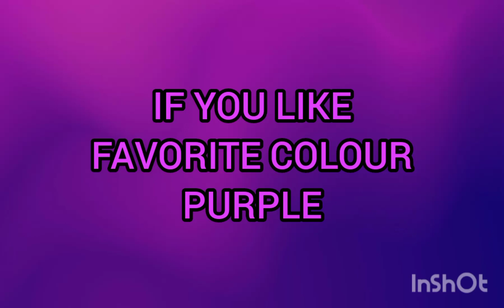If you favorite colour purple🤩 see this video😊